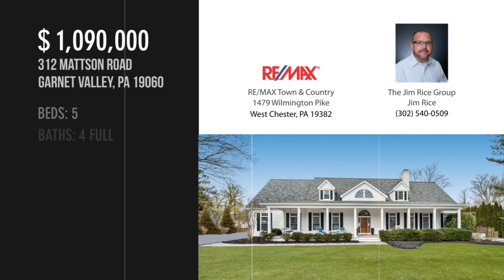312 MATTSON ROAD, GARNET VALLEY, PA 19060 - The Jim Rice Group Jim Rice - MLS PADE540622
312 MATTSON ROAD
GARNET VALLEY, PA 19060
MLS PADE540622

Welcome home to 312 Mattson Road. This exquisite five bedroom, four bathroom custom built cape style home in Garnet Valley is sure to impress. Nestled on a spacious 1.4 acre homesite, this home offers stunning white columns, rich wood floors, oversized windows and high ceilings throughout. Upon approaching the residence, youll instantly take note of the large windows with classic black shutters and a country style porch that spans the entire length of the home-- perfect for relaxing throughout the warmer months. Enter into the grand foyer adorned with a dramatic wood staircase and beautiful moldings. The open foyer leads directly into a light-filled, two-story great room boasting an ornate stone fireplace and an entire wall of French doors and windows that overlook the backyard oasis. The eat-in chefs kitchen has everything you could want plus more! It showcases wood cabinetry, stainless steel appliances, granite countertops, decorative tilework, a farmhouse sink, oversized island, p...

Contact Agent:
The Jim Rice Group Jim Rice